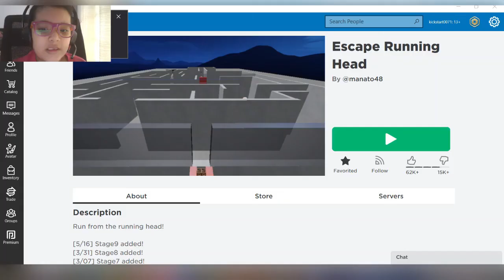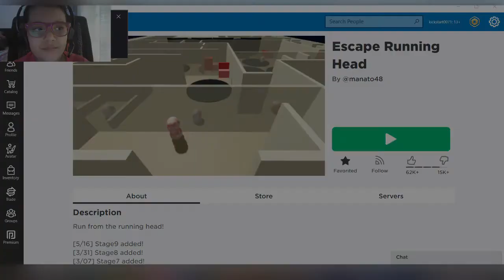Escape Running Felipe Head Challenge-Roblox -Unicorn Rides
Get thrilled and enjoy this amazing video of Roblox-Escape Running Giant Felipe Head Challenge in which I am going to be play through Stage 2-3-4.

It is great fun for kids to play this scary running chase from the Felipe heads...Lookout, they are coming for us!